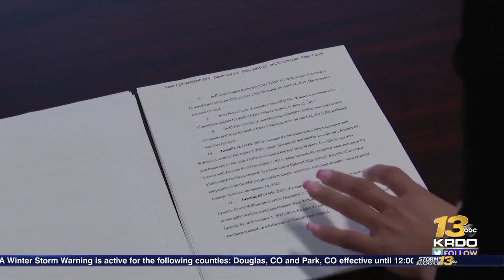Colorado Springs woman charged after Mitchell High School student dies from fentanyl overdose ...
Colorado Springs woman charged after Mitchell High School student dies from fentanyl overdose in class